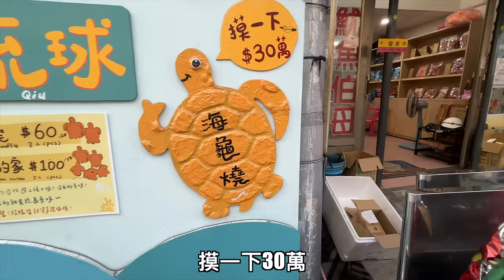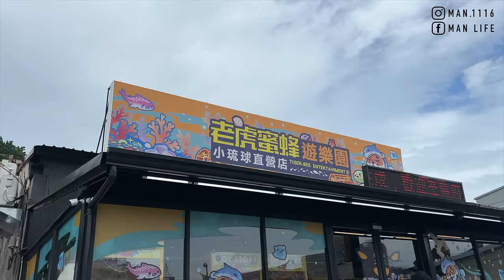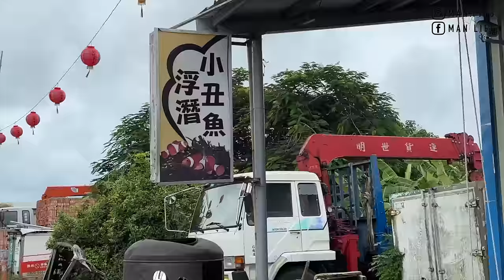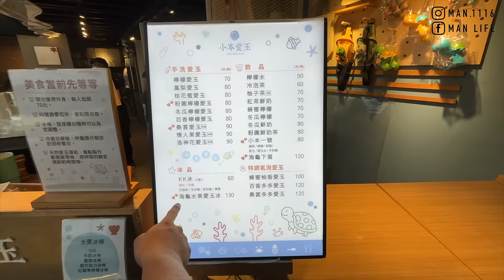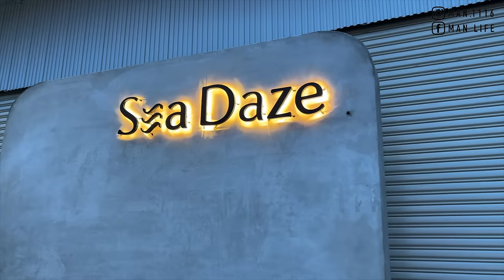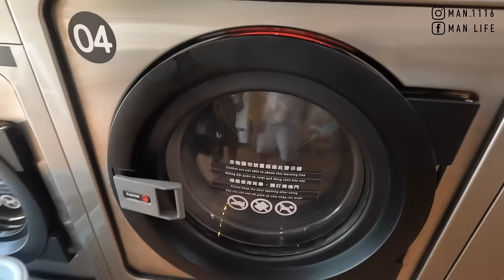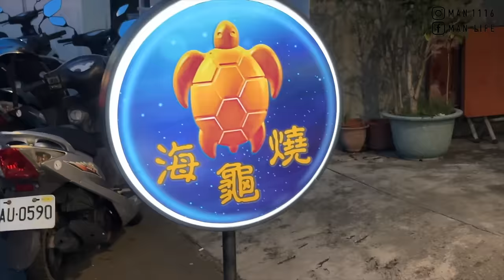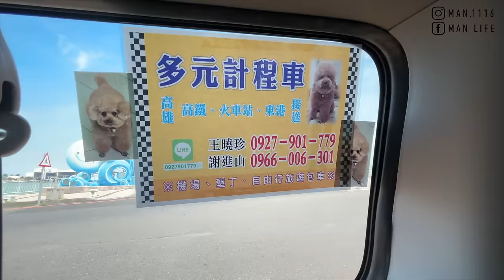【ManLife】騎機車去小琉球三日遊全記錄｜30個必吃美食必逛景點都在這裡Little Liuqiu one day tour 《阿滿生活｜小琉球》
Day1
彰化出發

1.東琉線船運服務中心
2.洪媽媽早餐
3.老虎蜜蜂遊樂園
4.海龜娃娃機店
5.福緣。白龍宮旅館
6.小丑魚浮潛
7.杉福漁港
8.龜龜炭烤
9.861dayday海龜燒

Day2

1.洪媽媽早餐
2.花瓶岩
3.小本愛玉
4.琉冰手作冰棒
5.美人洞望海亭
6.Sea Daze Liuqiu
7.天福村落日亭
8.筑安心燒物
9.海龜娃娃機店

Day3

1.梨小籠
2.堤香茶坊
3.巴西havaianas哈瓦仕海邊店
4.小琉球吉祥物
5.海龜故事館
6.紅番石 觀音石
7.海找冰
8.紐約客炸雞
9.看海過日子海龜燒
10.熊麻吉海龜燒
11.十二屋生魚片

Day4

1.大眾早餐店
2.白沙尾漁港

【影片清單】

【拍攝工具】

【剪輯工具】

MacBook Pro：
▸Final Cut Pro X
▸Photoshop CC
▸Keynote
【聯絡阿滿】